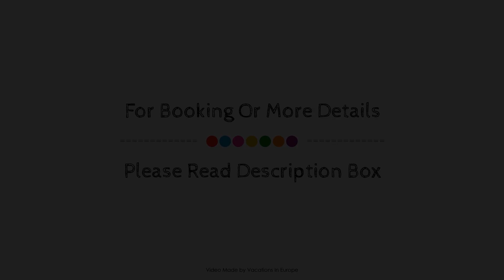Hotel Gasthof Konig Karl, Freudenstadt, Germany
About Property:
Stop at Hotel Gasthof König Karl to discover the wonders of Freudenstadt. The hotel offers guests a range of services and amenities designed to provide comfort and convenience. Free Wi-Fi in all rooms, car park, restaurant are just some of the facilities on offer. Some of the well-appointed guestrooms feature heating, desk, mini bar, television LCD/plasma screen, satellite/cable TV. Recuperate from a full day of sightseeing in the comfort of your room or take advantage of the hotel's recreational facilities, including golf course (within 3 km), garden. Hotel Gasthof König Karl combines warm hospitality with a lovely ambiance to make your stay in Freudenstadt unforgettable.
Searching For
1. Hotel Gasthof Konig Karl - Freudenstadt
2. Hotel Gasthof Konig Karl - Freudenstadt Virtual Tour
3. Hotel Gasthof Konig Karl - Freudenstadt Rooms
4. Hotel Gasthof Konig Karl - Freudenstadt Amenities
5. Hotel Gasthof Konig Karl - Freudenstadt Videos
6. Hotel Gasthof Konig Karl - Freudenstadt Offers
7. Hotel Gasthof Konig Karl - Freudenstadt Deals
Audio Credit:
Track Title: Reasons To Hope
Artist: Reed Mathis